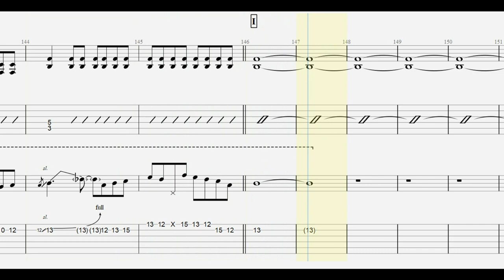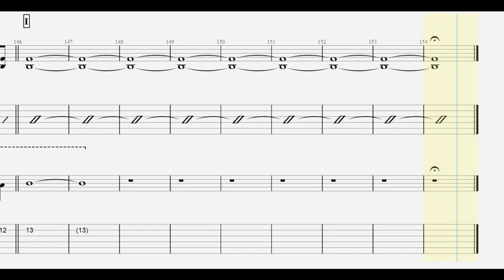ロードオブメジャー. 大切なもの guitar tab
【 ロードオブメジャー. 再生リスト 】

ankun0126 : instagram.